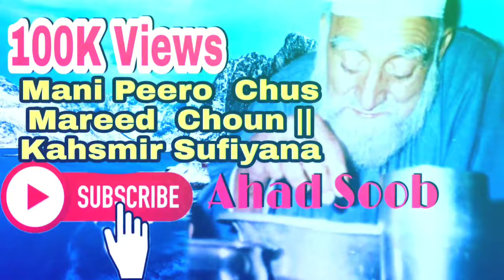Mani Peero Chun Mareed Choun|| Kashmir Sufiyana Music. Ahad Baba (Ahad Soob Sopore)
Mani Peero  Chun Mareed  Choun|| Ahad Baba (Ahad Soob Sopore)